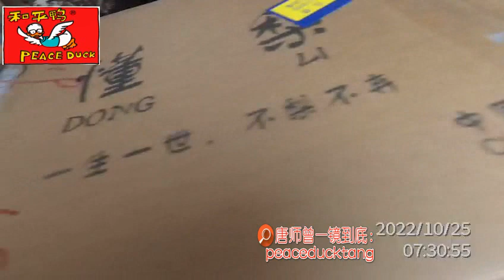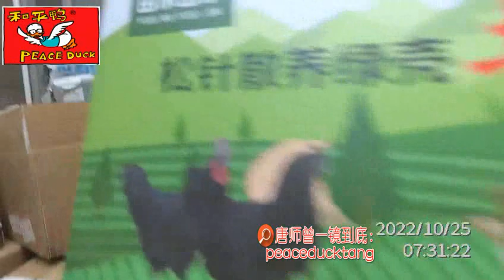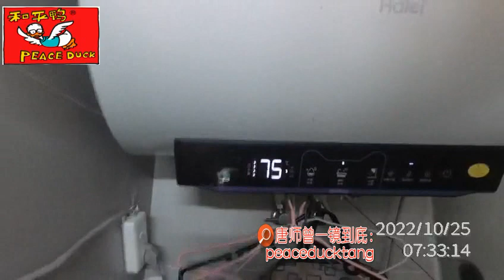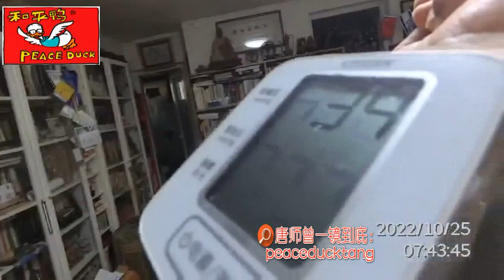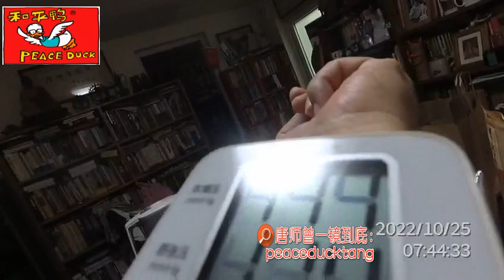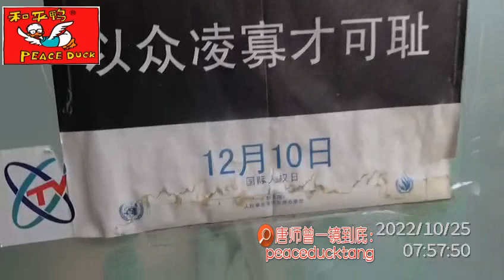20221025唐师曾：牛街小潘洋，送鲜血羊排